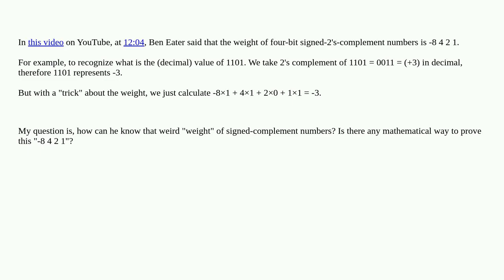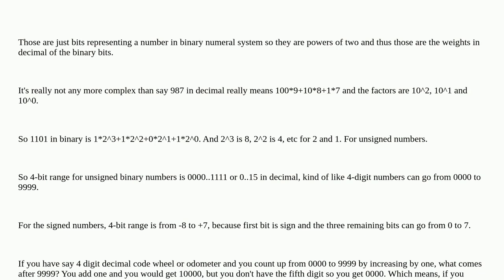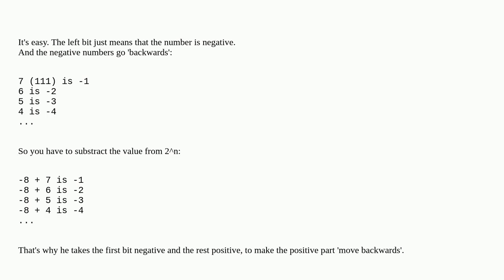Electronics: Trick to recognize value of 2's complement number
Trick to recognize value of 2's complement number

A special thanks goes out to the community

  digital-logic